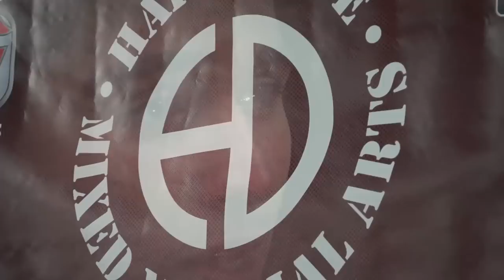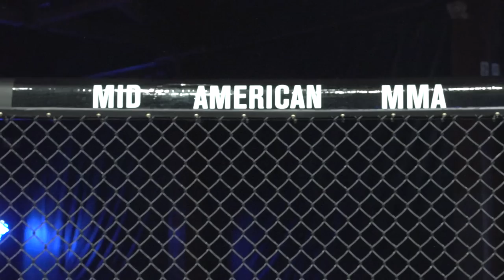Caged Aggression IX (Night 2) Fight 11. Eric Shelton vs Justin Reed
Extreme Cage Rentals & Bud Light presents: Caged Aggression IX "Return of the Champions"  The first ever 2 night event!  Fight #11 (night 2) Eric "Showtime" Shelton VS Justin "Time" Reed. (Bantamweight Title Fight) A Premier Mixed Martial Arts Event!

Please contact ECR owner Mike Goodwin for event information
"A New Vision of Local MMA"